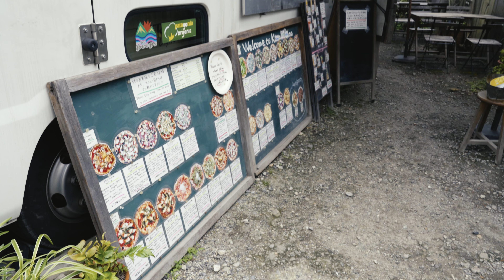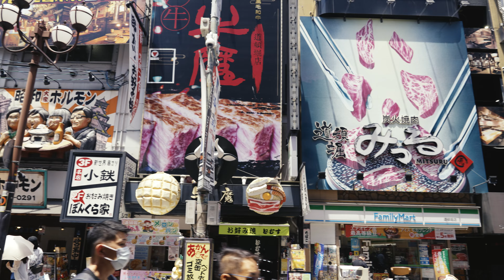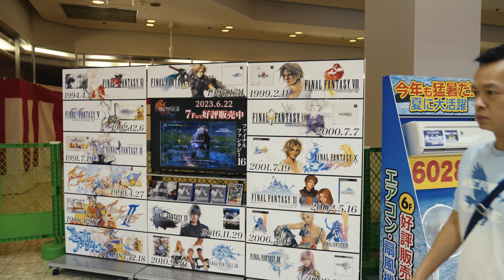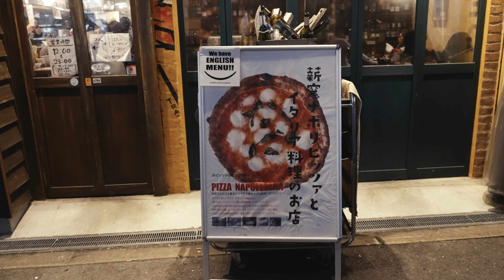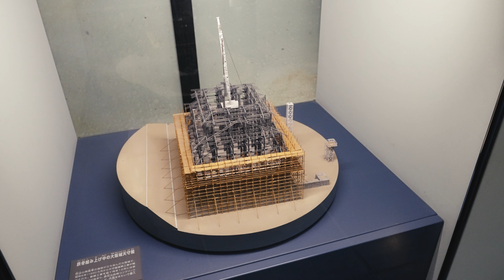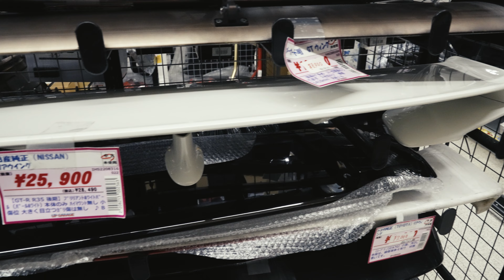Exploring Kansai in My R34 | Japan Skyline Adventure Ep.5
We've arrived in the Kansai region and will be exploring all sorts of places and also make some progress on the transformation of the R34.

0:00 - Arriving in Osaka
0:47 - Wakayama
3:34 - Nara
6:13 - Primer on
6:46 - Dotonbori
9:23 - Dotonbori at night
11:05 - Osaka castle
12:15 - Wind deflectors
13:15 - Up Garage
14:59 - Outro